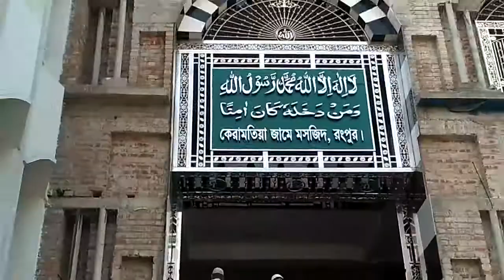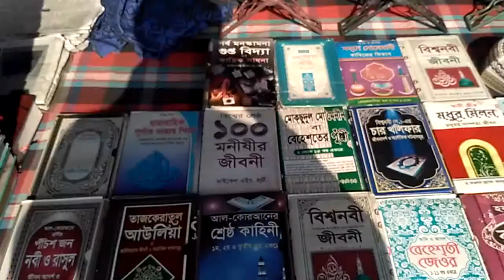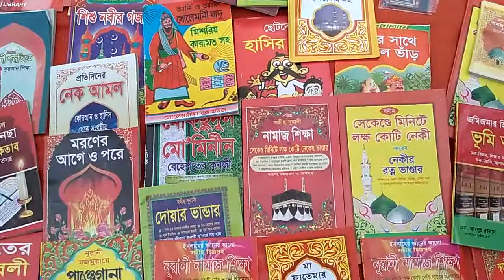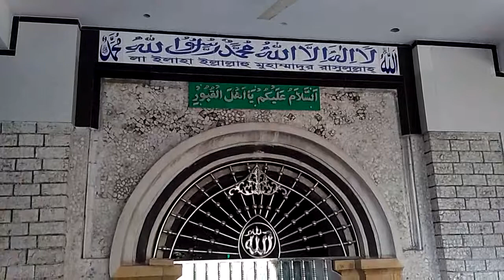Keramatiya Masjid | কেরামতিয়া মসজিদ | Rangpur.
কেরামতিয়া মসজিদ, রংপুর। যা রংপুরের কাচারি বাজার অবস্থিত...